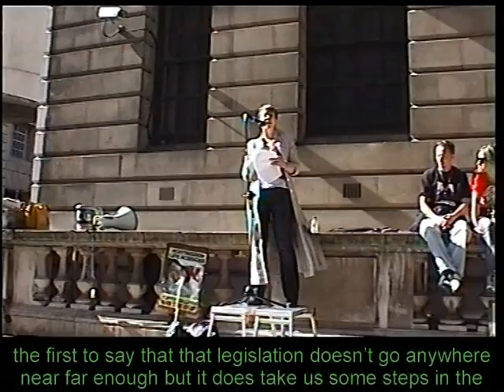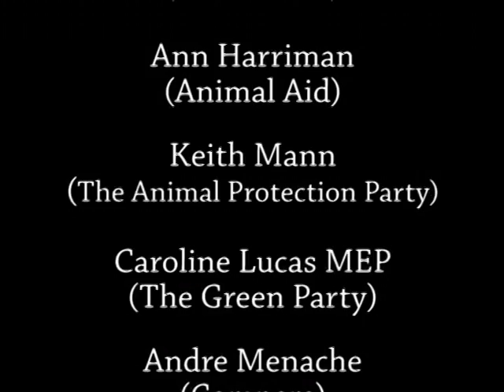World Day for Animals in Laboratories London 2009 - Caroline Lucas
Caroline Lucas, MEP and The Green Party leader, asks for a Royal Commission of  Inquiry into vivisection, a massive investment in non-animal testing methods and support to change current EU law governing animal experiments.